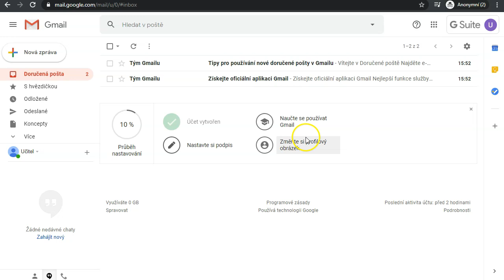Google Meet: připojení učitele k online konzultaci